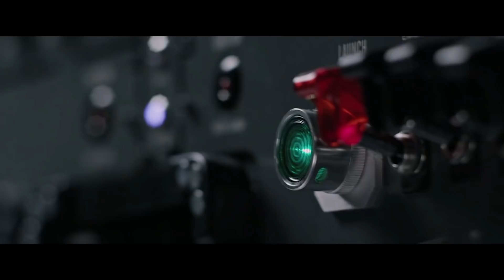How Humanity Will Colonize Mars (According to Science Fiction)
We take a look at how science fiction portrays the colonization of Mars.